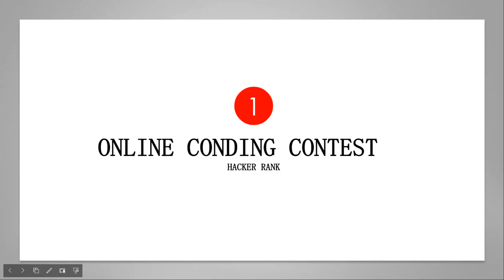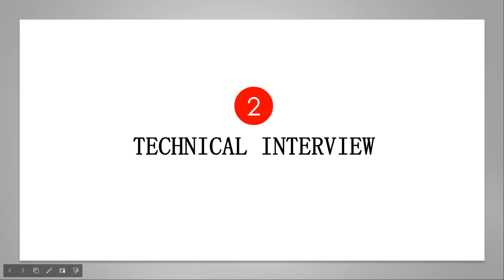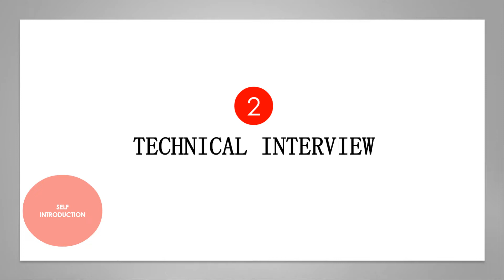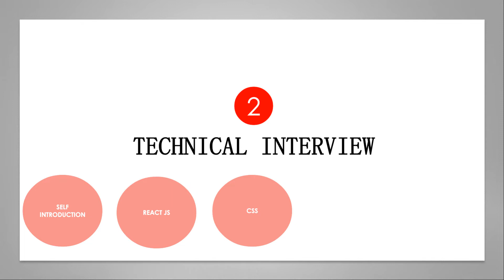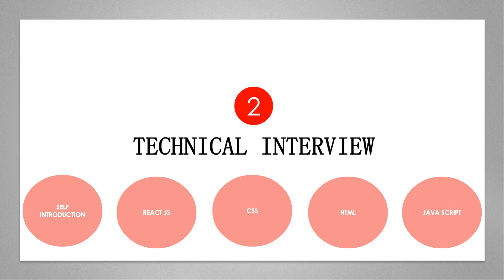DBS Interview Questions | React JS Virtual hiring event| 5 years Experienced | July 2022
This video talks about the interview experience with DBS on React JS - Virtual hiring event for React developer/Lead.